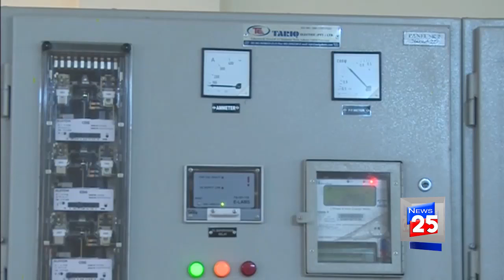ASAD UMAR ON ELECTRICITY